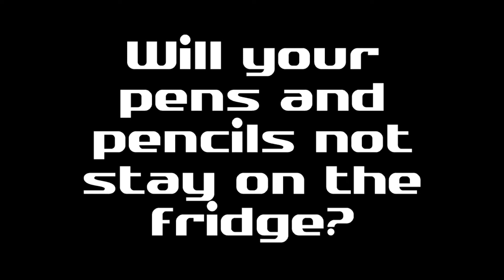Magnetic Pencil Holder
This is a Magnetic Pencil Holder that can be placed on the side of any ferrous surface. It will hold up to 6 pens or pencils separated neatly and vertically so they can be replaced and retrieved easily. There are 3 strong neodymium magnets embedded in the back of the holder to hold it to any magnetic surface.